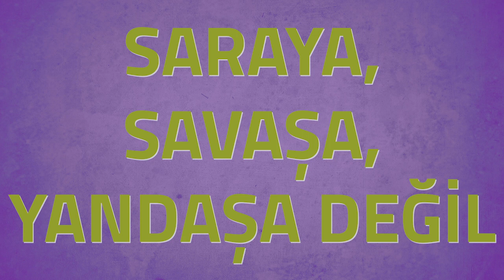Halkın bütçesiyle her aileye 1000 TL asgari geçim desteği sunabiliriz